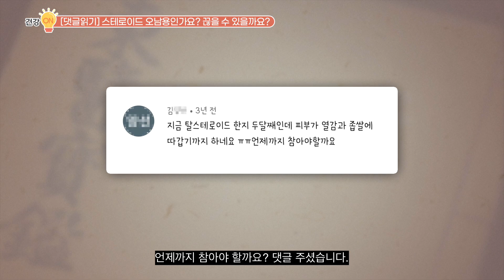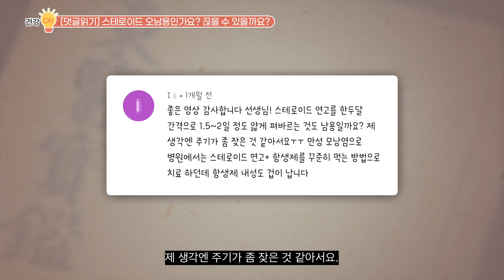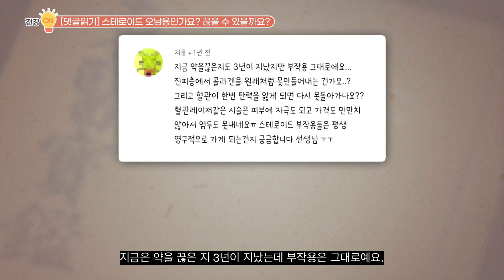스테로이드 부작용 & 스테로이드 오남용의 기준 (스테로이드 연고 끊는 법 / 탈스테로이드tip) ft.세레스톤지, 리도멕스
탈스테로이드, 스테로이드 부작용으로 고생 중이라면
보통 처음 생긴 피부질환 기준으로는 반드시 2주 이내에 스테로이드 사용량을 줄여야 합니다.